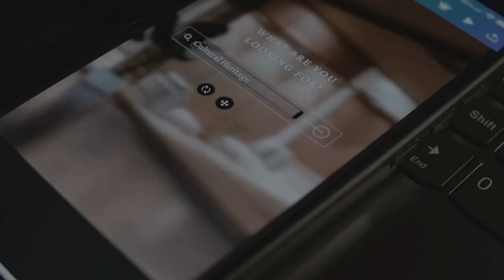Patrimonio Culturale Digitale (26/09/24)